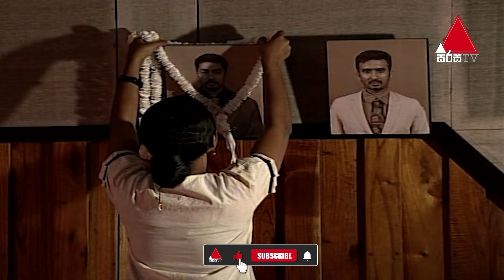Api Nodanna Live (අපි නොදන්න ලයිව්) Season 02 | Part 02 | Sirasa TV